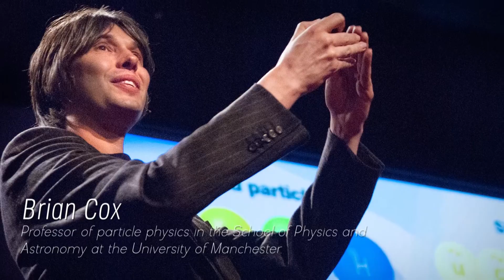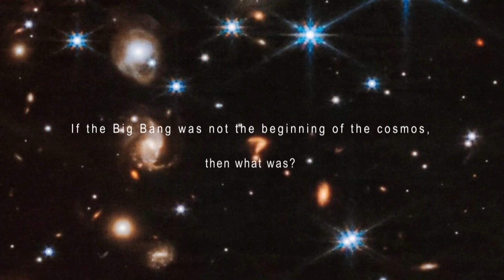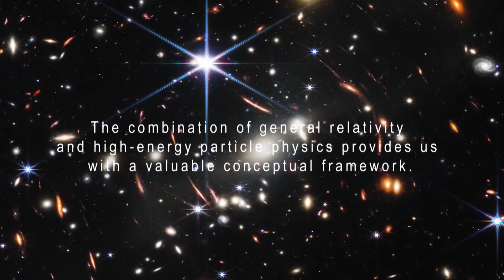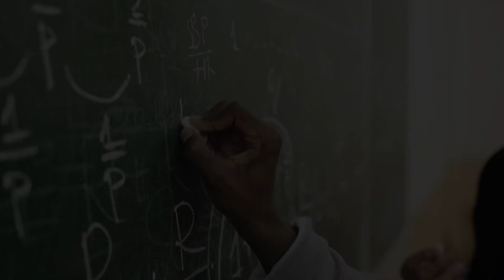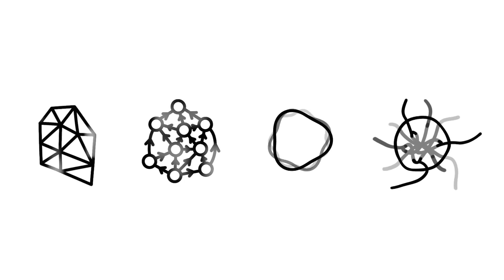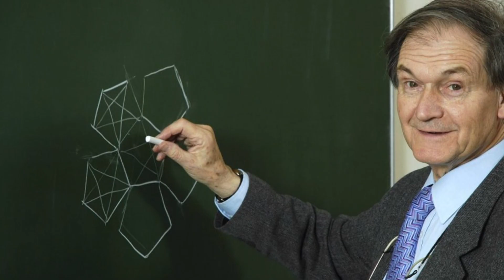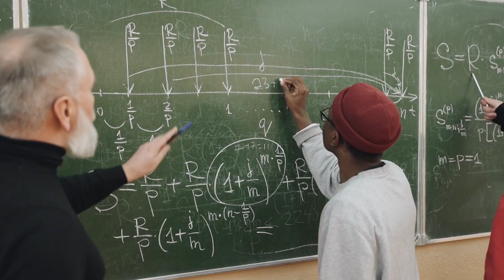James Webb Telescope Detects Something CHILLING That Happened Before the Big Bang